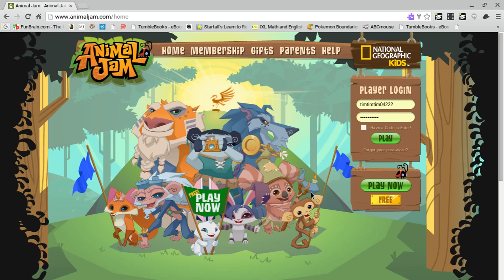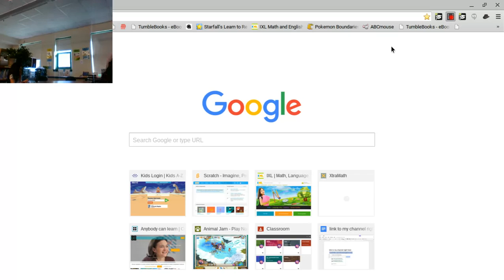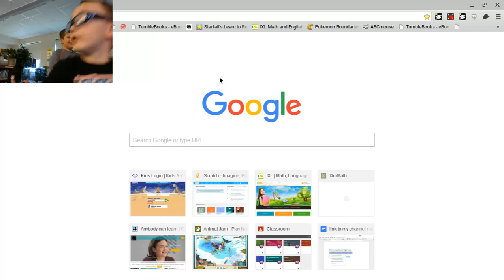timstergamming plays AJ at school